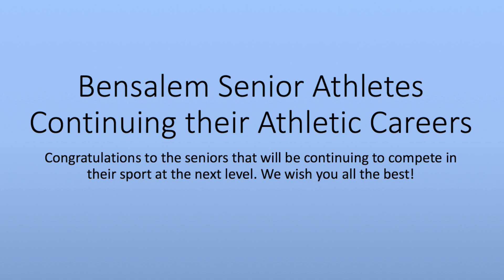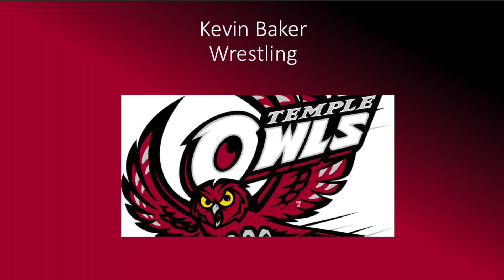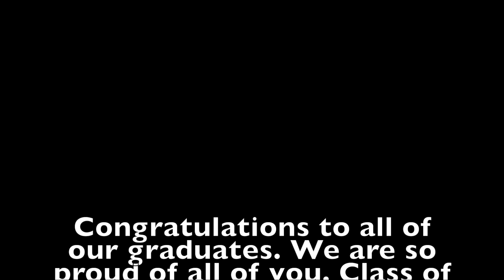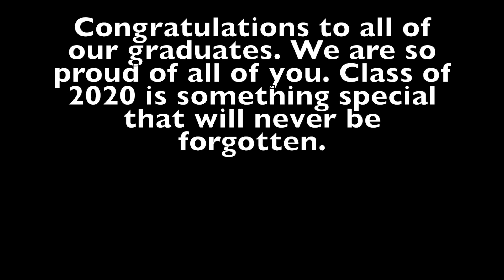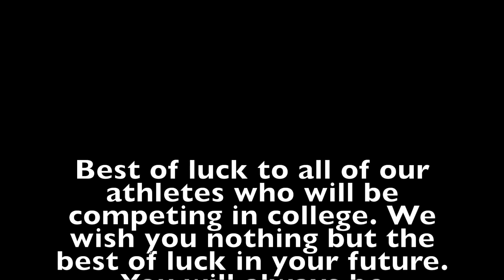BHS Class of 2020 Senior's playing in college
Best of luck to the Bensalem High School Class of 2020 Seniors that will be continuing their athletic career in college.